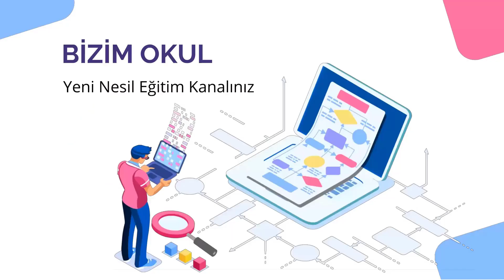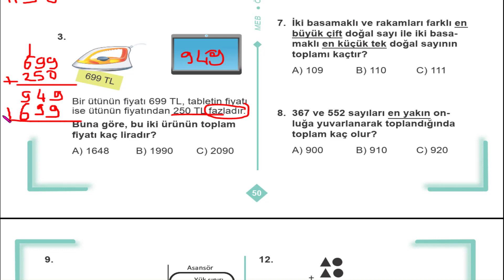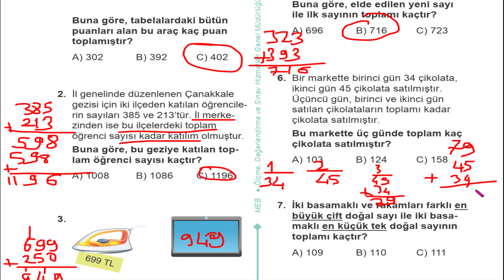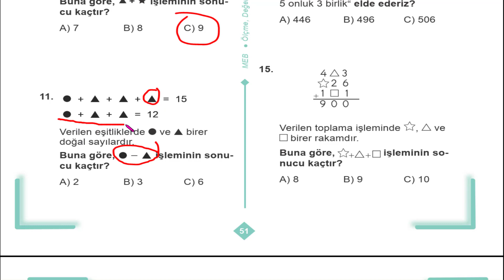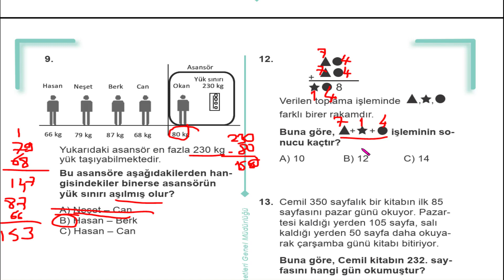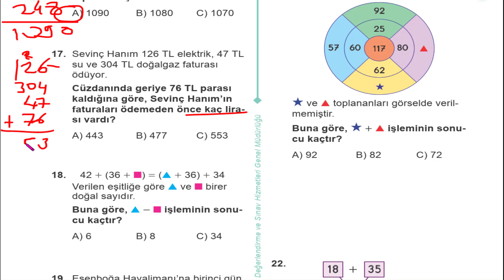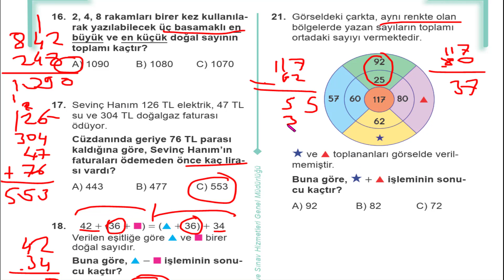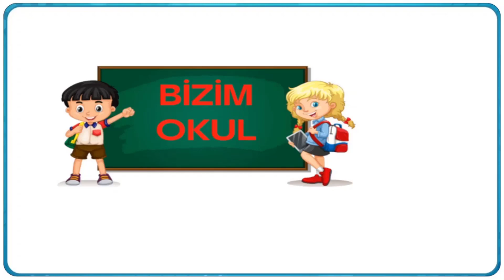3. Sınıf çalışma soruları 1 Matematik cevapları SAYFA 50 51 52 53